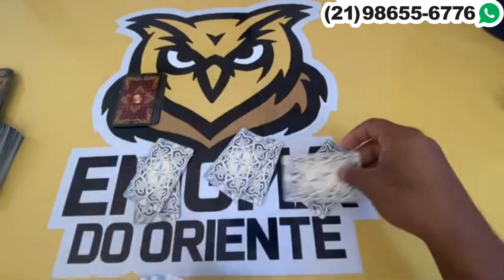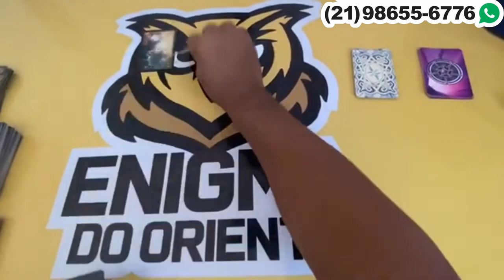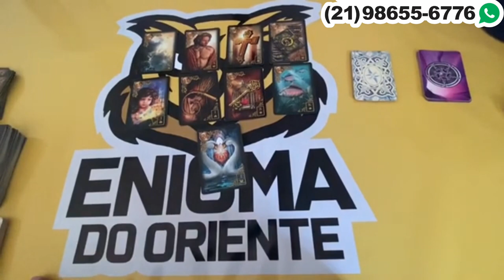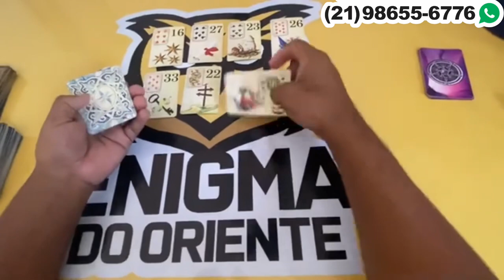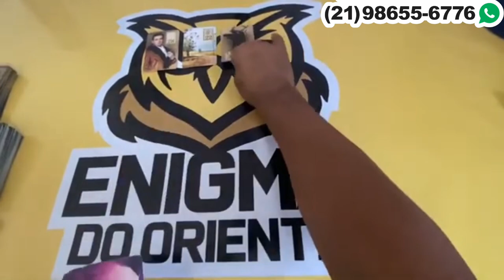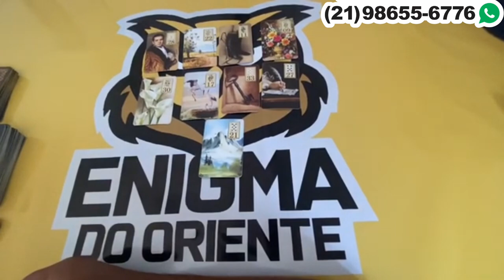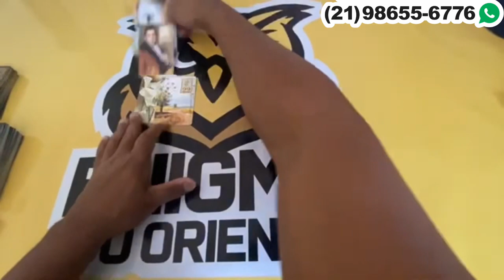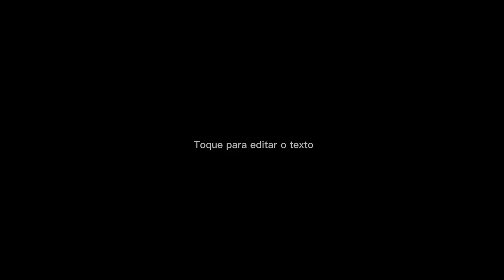ELE HOJE EM RELAÇÃO A VOCÊ! !!💘 [ Tarot Responde ] Tarô [Tarô ] Tarot